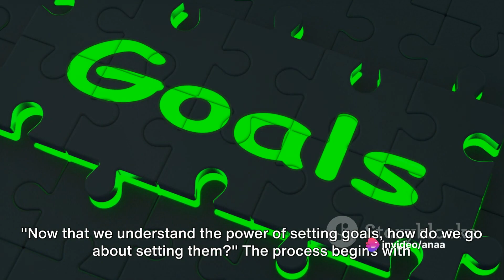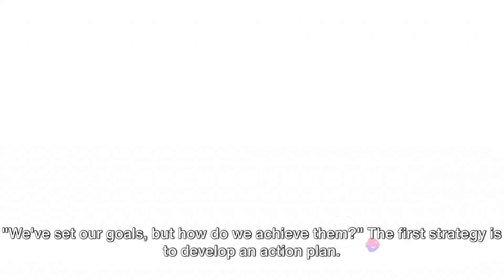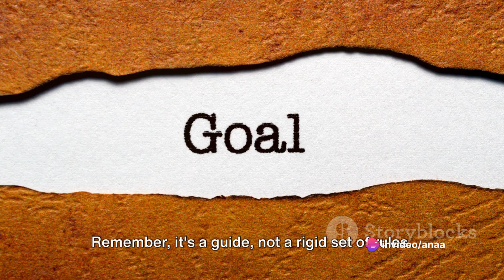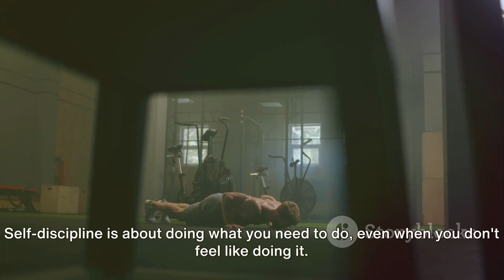PROCESS OF ACHIEVING DREAMS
In this video, we embark on a journey to explore the inspiring process of achieving dreams. Join us as we delve into the steps, challenges, and triumphs along the way, providing you with valuable insights and motivation to pursue your own aspirations. Whether you're aiming for personal or professional goals, this video will guide and inspire you to take action and make your dreams a reality.